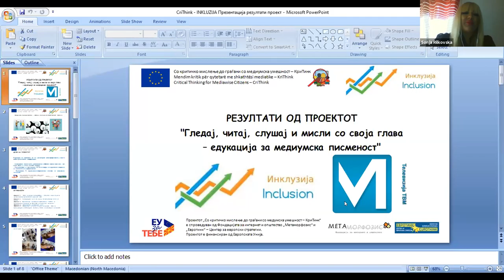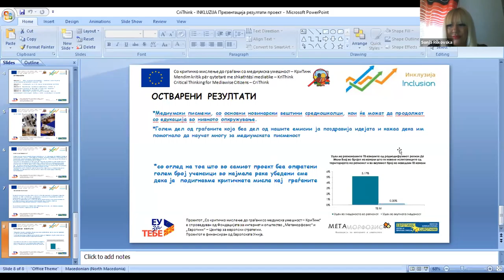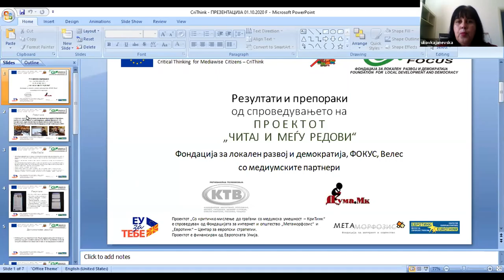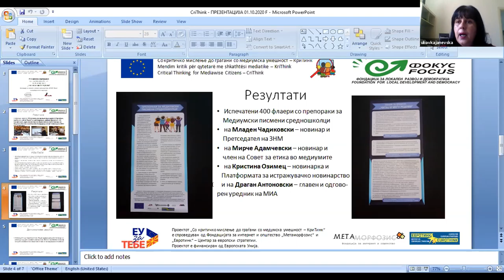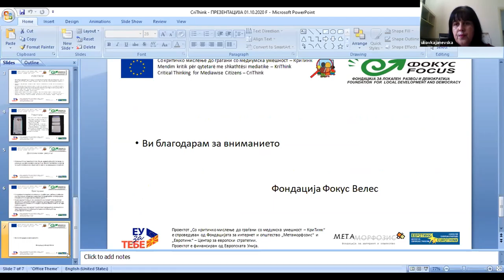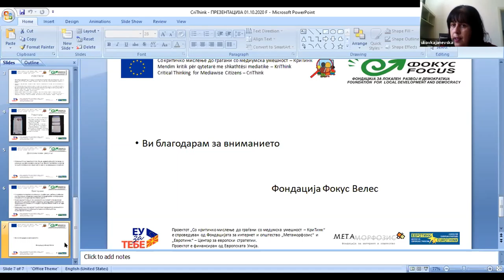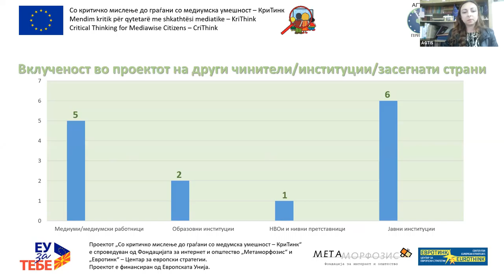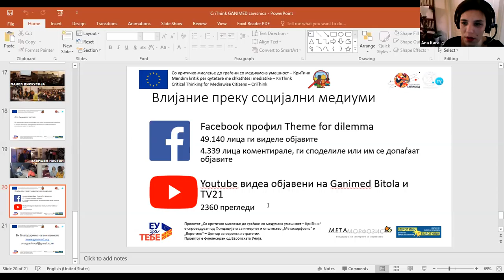Претставување грантови од КриТинк - Југозападен, Пелагониски и Вардарски регион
На 01 октомври 2020 г. од 11 ч. преку онлајн настан беа претставени локалните проекти спроведени во Југозападен, Пелагониски и Вардарски плански регион поддржани преку Вториот циклус на шемата за мали грантови од проектот „Со критичко мислење до граѓани со медиумска умешност – КриТинк“, спроведуван од Метаморфозис и Евротинк. Проектот е финансиран од Европската Унија.

Преку кратки презентации и дискусија беа претставени постигнувањата од проектите водени од следните грантисти:
1. Здружение за мултикултурна интеграција “Инклузија”
2. Фондација за локален развој и демократија Фокус Велес
3. Асоцијација за граѓанска толеранција и соработка Прилеп (АГТИС)
4. Здружение за развој на граѓанско образование и цивилно општество ГАНИМЕД